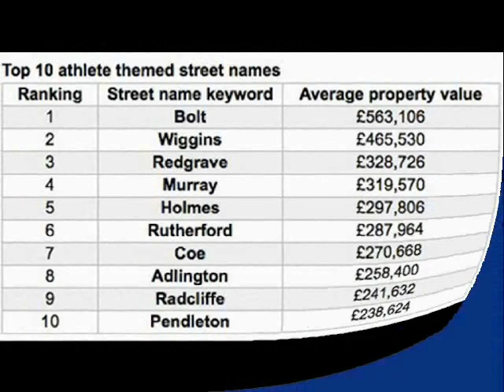Usain Bolt - Lifestyle | Net worth | cars | houses | jet | Family | Biography | Records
Video shows Lifestyle net worth biography information family dating girlfriend/boyfriend house car information and facts of Usain Bolt

Usain Bolt is Jamaican former sprinter & greatest sprinter of all time.Usain Bolt has world record holder in the 100 metres 200
metres and 4 × 100 metres relay.Usain Bolt's agent confirms sprinter test: Olympic great Usain Bolt dating Kasi Bennett and has
daughter.

Voice given by The best channel members/staff/employee